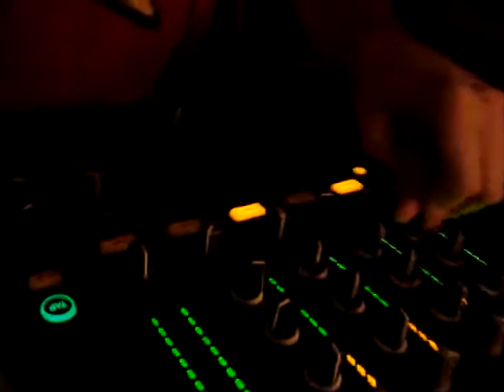Marcus B. @ Tabazco 18-07-09 Del 4.